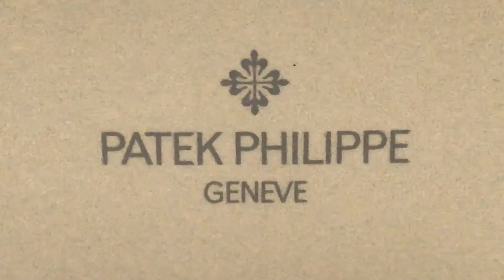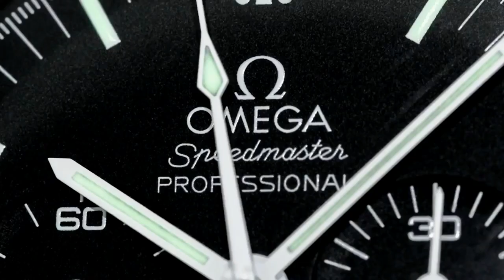Archieluxury - The Birth Of Darth Archie WONDERFUL WORK BY IOOI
See more work by IOOI

3) Check out Archie's ITEMS FOR SALES - WATCHES AND HIGH END JEWELLERY

4) Organise a Paid Review (Any Topic- Watches, Men's issues or anything!)

5) Seek Personal Advice from Archie

6) ADVERTISING ON ARCHIE'S FRIDGE:-

Kind regards

ARCHIE

ArchieLuxury
AUSTRALIA